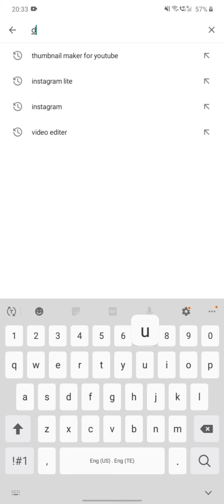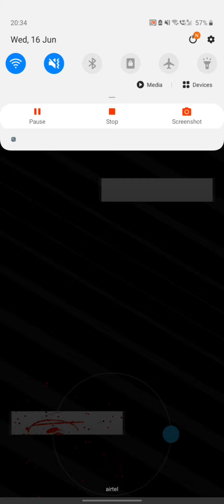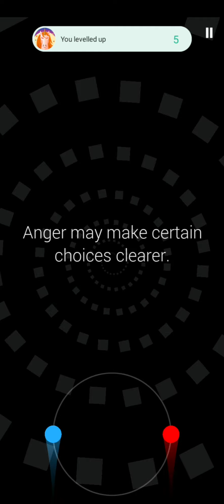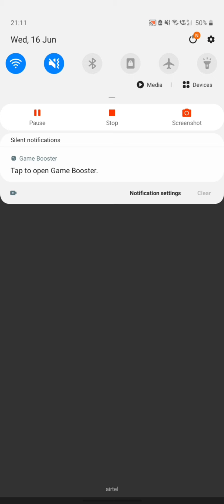DUET Your a Real Gamer if u can complete thisGame hard game ever for giving my best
Hi Everyone welcome to channel

Hit a like a comment and share
And better content
A skills are never ending // work hard and practise and make better yourself ||
Bless you with smiling life ahead :)

AS TG 1996
ASTG1996
AS TG1996
ASTG 1996

Bio :ALL CONTENT MAKER
        PUBG GAMEPLAY
        ARTS EXPOSE
        TALENT SUPPORT
         LOW END AND HIGH END GAMEPLAY

DEVICE :SAMSUMGA30S POCOX2 POCOX3

PUBGMOBILE BATTLEGROUNDS INDIA
PUBGMOBILE GAMEPLAY